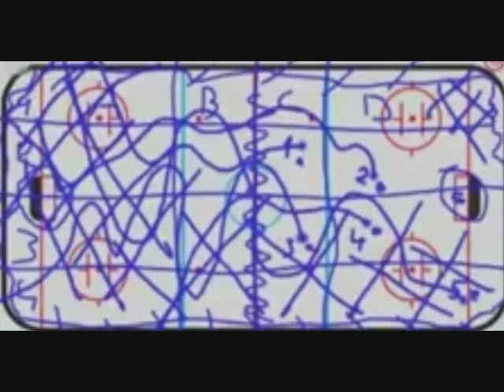Přípravy Slovenska na MS 2018 v Hokeji